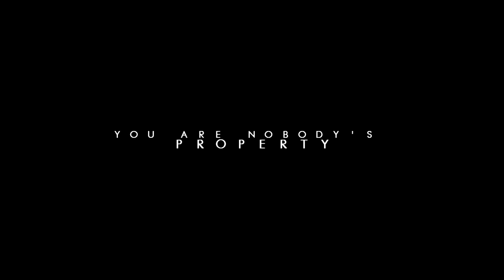• You are nobody's property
This is not a funny video, so please RESPECT THE CONTENT.

Sometimes I think that is important show in my channel videos that speak for themselves. I have a huge number of subscribers and most of them probably are teenagers, so videos about serious stuff I am sure that can help them in life.

VIOLENT IS NOT THE WAY. ABUSE OF WOMEN NEITHER. RAPE IS NOT A THING OF TWO.  PLEASE DON'T HIDE YOUR FEELINGS, AND SPEAK WITH AN ADULT OR PROFESSIONAL IF YOU SUFFER ANY KIND OF ABUSE.

I wanted to state my respect for women with this little video that I made for the legend contest where the theme was use an underused song.

As a women I want respect, and I hope that all of you also ask for it. Don't let nobody tell you what is okay or what not, YOUR BODY ONLY BELONGS TO YOU.

● TV shows: The Handmaid's Tale, Humans, Westworld, Wentworld, Big little lies, Good Behavior, The L word, GOT, OITNB, The Handmaiden, Black Sails, Private Practice, UnREAL, Downton abbey, Norman Bates, The deuce, American horror story, Reign, The good fight, Jessica Jones.

xxx
-Sil